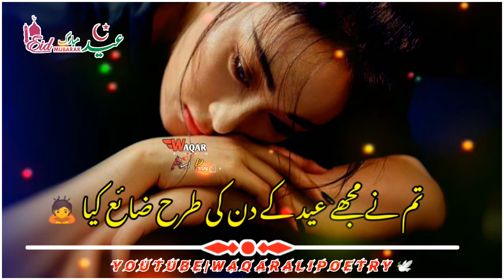ali zaryoun eid poetry status | Eid Mubarak Status | Ali Zaryoun Sad Eid Poetry @lines&quotes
I got a lot of love from you, keep on showering your love in the same way